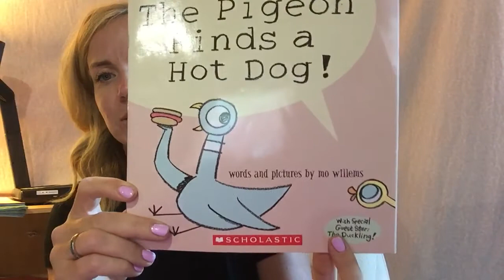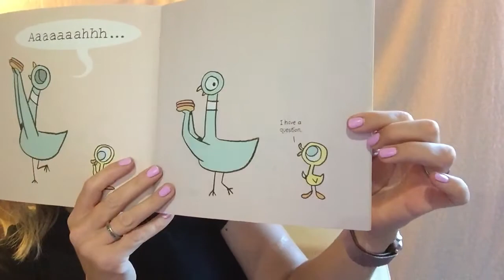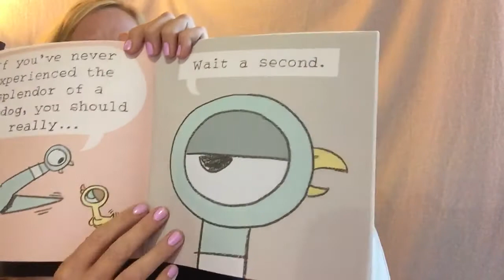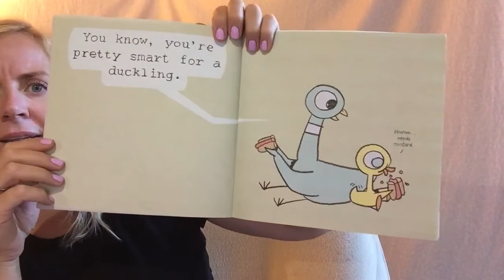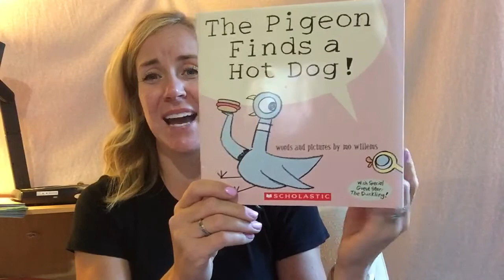The Pigeon Finds a Hot Dog